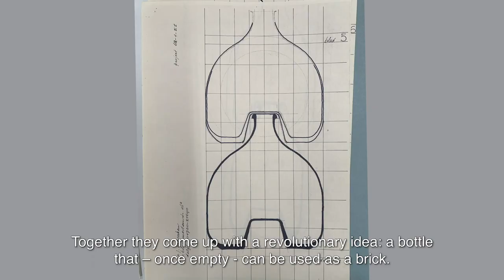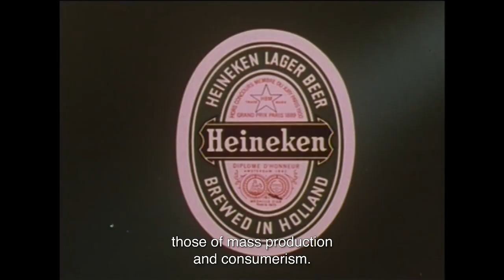Behind the star | The WoBo: building houses with beer bottles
As the famous saying goes, ‘with great power comes great responsibility’. Discover how in the 1960s Freddy Heineken wanted to revolutionise the global waste problem with the World Bottle.